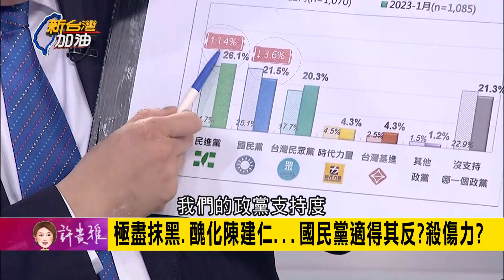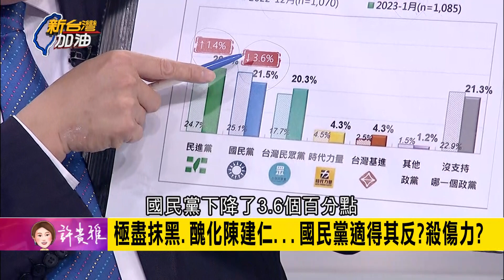待遇比國外低還要被汙辱! 國民黨民調再度下降 何博文曝數據怒批藍"為反對而反對"嗆:人民看不下去 張宇韶爆:藍還有一個借調10年的..｜許貴雅 主持｜【新台灣加油 精彩】20230201｜三立新聞台